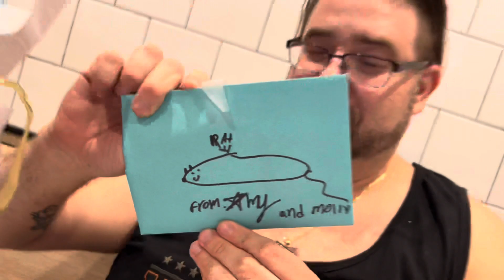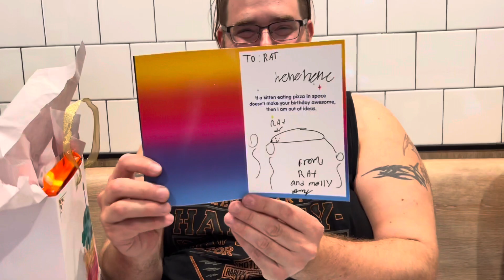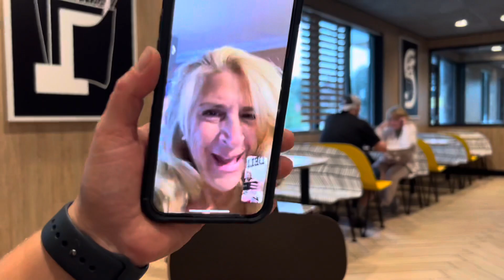GOT DITCHED ON MY BIRTHDAY …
Grim Tina my daughters and Duhop celebrate with the family at McDonald’s baby yoda birthday party and i get ditched by my dad in this daily vlog in life of youtuber sensation Grims toy show